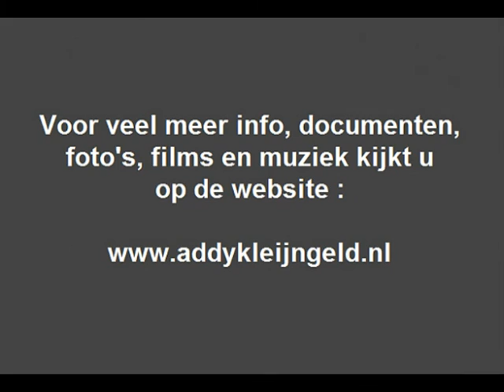Die Lorelei's - Kuckuckswalzer ( 1959 )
Een vrolijk en bekend nummer, welke in 1959 aan het vinyl werd toevertrouwd, door het duo "Die Lorelei's" ...

Lang was hier onbekend welke dames er schuil gaan achter deze Duits klinkende naam, maar sinds kort is dit raadsel opgelost.

Want dankzij Margreet de Broekert uit Bussum, weten we dat dit de zusjes Els en Madeleine Heymans zijn.

Zij zijn weer de zussen van de bekende schrijfsters Annemie en Margriet Heymans, bekend van veel kinderboeken.

Met deze kennis erbij, klinkt de muziek eigenlijk nog leuker ... !

Het was overigens Addy Kleijngeld die verantwoordelijk was voor de orkestleiding, en ook weer zeer kundig de accordeon bespeelde.

Muziek : Emanuel Jonasson
Tekst : Rolf Ronnay

Bewerking / arrangement : Addy Kleijngeld

Jaar van opname en uitgave : 1959

Uitgave : PHILIPS grammofoonplaten

Plaatnummer : 318 270 PF ( zie label )

Orkestleiding : Arnold Kleyn ( = Addy Kleijngeld )

Accordeonspel : Addy Kleijngeld

Cither : Peter Bollen

Produktie : Jan Hoes en Addy Kleijngeld